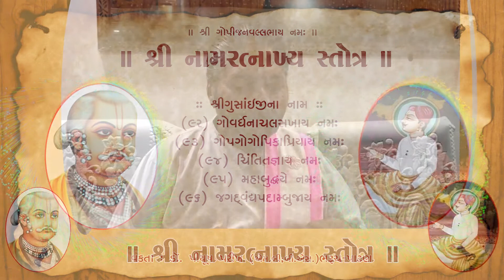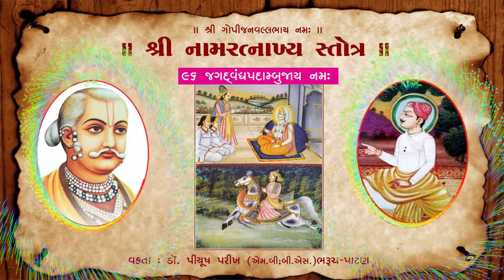Namratnakhya 92 93 94 95 96 By Dr.Piyush Parikh || શ્રીનામરત્નાખ્ય સ્તોત્ર || વક્તા : પીયૂષ પરીખ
"શ્રી વલ્લભ"
|| શ્રીનામરત્નાખ્ય સ્તોત્ર ||

તારીખ : ૧૩-૧૦-૨૦૨૦
વાર : મંગળવાર

|| શ્લોક - ૨૪ ||

ગોવર્ધનાચલસખો ગોપગોગોપિકાપ્રિયા |

ચિંતિતજ્ઞો મહાબુદ્ધિર જગદ્ગુનઘપદામબુજ: || ૨૪ ||

|| શ્રી ગુસાંઈજીના નામ ||

(૯૨) ગોવર્ધનાચલસખાય નમ:
(૯૩) ગોપગોગોપિકાપ્રિયાય નમ:
(૯૪) ચિંતિતજ્ઞાય  નમ:
(૯૫)  મહાબુદ્ધિયેય  નમ:
(૯૬) જગદ્ગુનઘપદામબુજાય  નમ:

સ્તોત્ર એટલે સ્તુતિ. હૃદયમાં પ્રગટ થતો સહજસ્નેહ જે પ્રયત્ન વગર વાણીથી પ્રગટ થાય. આ સ્નેહ નિરપેક્ષ હોય છે. નિરવધિ હોય છે.

શ્રી ગુંસાઈજીએ શ્રી સર્વોત્તમ સ્તોત્ર પ્રગટ કર્યું છે તેમાં શ્રી મહાપ્રભુજીના ૧૦૮ નામો છે.

શ્રી ગુસાંઈજીના પંચમ પુત્ર શ્રીરઘુનાથજીએ આ રીતે  શ્રીગુસાંઈજીના ૧૦૮ નામો પ્રકટ કર્યા છે. તે દ્વારા       શ્રીગુસાંઈજીના સ્વરૂપ, ગુણ અને લીલાની ઓળખ પ્રાપ્ત થાય છે. આ શ્રીનામરત્નાખ્યસ્તોત્ર કહેવાય છે.

શ્રી ગુસાંઈજીના આ નામો અલૌકિક રત્ન જેવા છે. શ્રી ગુસાઈજીના સ્વરૂપ જેવા જ રસાત્મક અને ફલાત્મક છે.

શ્રીસર્વોત્તમજીનું જેટલું કીર્તન થાય છે તેટલું શ્રીનામરત્નાખ્યનુ થતું જોવા મળતું નથી.

શ્રી સર્વોત્તમજીની જેમ જ શ્રીનામરત્નાખ્યસ્તોત્ર બોલાય તે મનોરથથી આ અધિકમાસમા
"શ્રીનામરત્નાખ્યસ્તોત્ર" વિષય પર ડો.પીયૂષ પરીખ  (એમ.બી;બી.એસ.) દ્વારા રજુઆત થઇ રહી છે.

આ ગ્રંથ ઉપર ગો. શ્રીદેવકીનંદનજી મહારાજે ટીકા લખી છે. પ.ભ. શ્રી રમેશભાઈ પરીખે તેના આધારે
શ્રીનામરત્નાખ્યસ્તોત્ર સચિત્ર પુસ્તક લખ્યું છે.

આ ગ્રંથના આધારે શ્રી ગુસાઈજી, શ્રી રઘુનાથજી તથા શ્રી દેવકીનંદનજી નાં અનુગ્રહથી તથા પરમ ભગવદીય શ્રી રમેશભાઈ પરીખ ની આડીથી આ સત્સંગ શક્ય બન્યો છે.

"શ્રીનામરત્નાખ્ય સચિત્ર" પુસ્તકની માહિતીનુ અવગાહન કરાયું છે. આ માટે પ.ભ.       શ્રી અમિતભાઈ પરીખે (તંત્રી- વૈષ્ણવ પરિવાર) હકારાત્મક શીઘ્ર પ્રત્યાઘાત આપ્યો.

હું શ્રી હરસાનીજી ચેરીટેબલ ટ્રસ્ટ બધા પ. ભ.શ્રી અમિતભાઈ પરીખનો અંતઃકરણપૂર્વક આભારી છું.

ડો.પીયૂષ પરીખના ભગવદ્ સ્મરણ🙏🏻🙏🏻🙏🏻🙏🏻